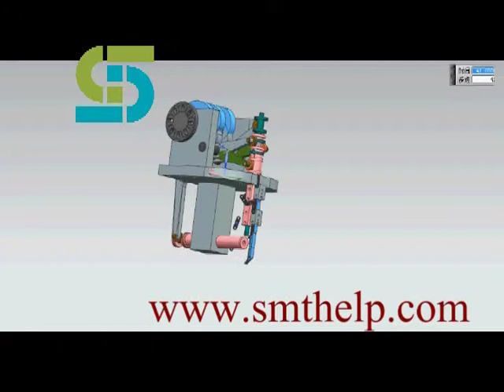Auto Insertion for PCB assembly